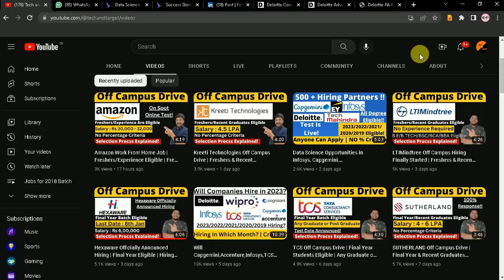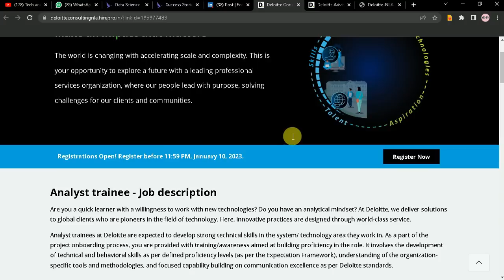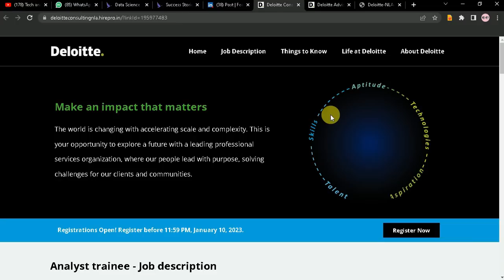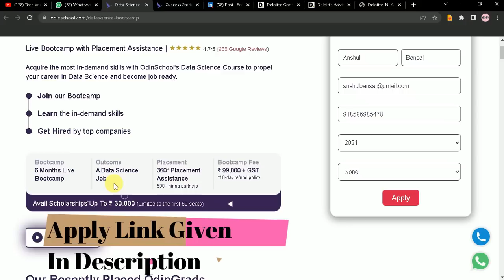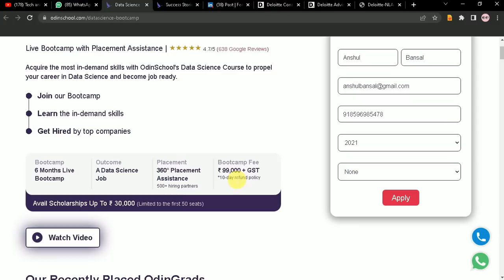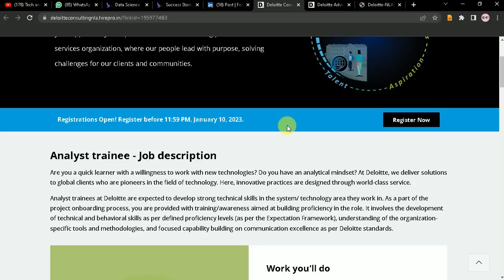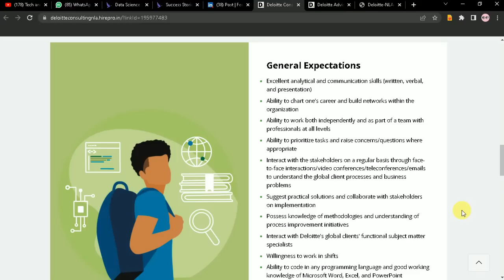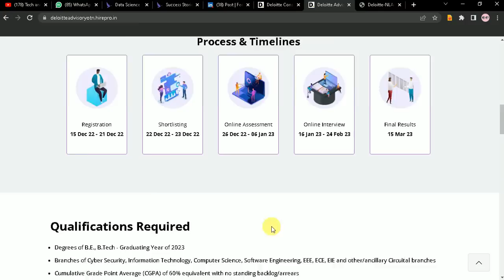Deloitte Off Campus Drive Final Year/Freshers Eligible | New Role Biggest Hiring 🔥🔥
🛑Data Science with OdinSchool's Bootcamp

✨ Tags ✨
wfh jobs
dishtv work from home jobs
bpo jobs
freshers hiring
english to hindi translation jobs
translation jobs
deloitte hiring 2023 batch
deloitte selection process
deloitte latest syllabus
deloitte test pattern
deloitte analyst role hiring